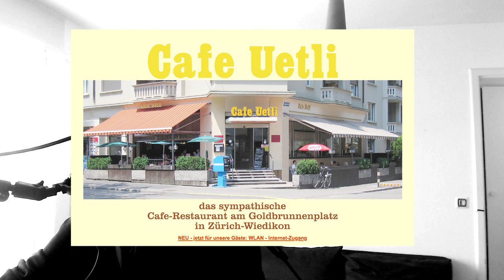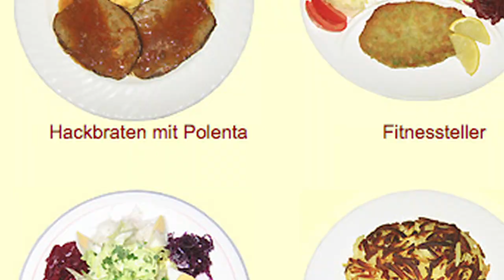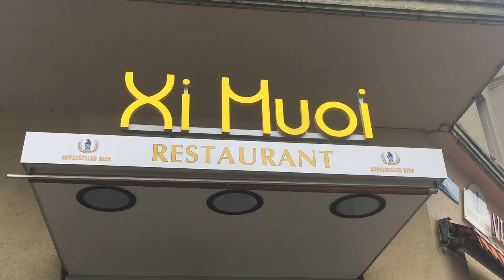Wo isch mini Cremeschnitte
Countrysong in memoriam "Kafi Uetli"